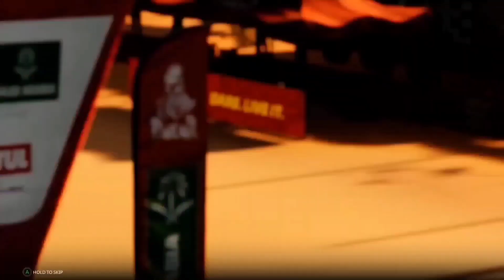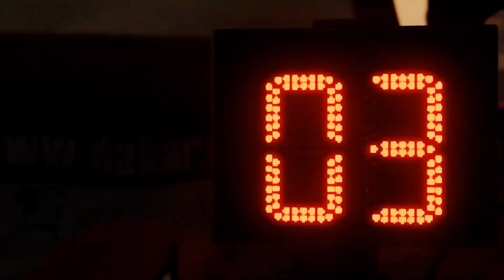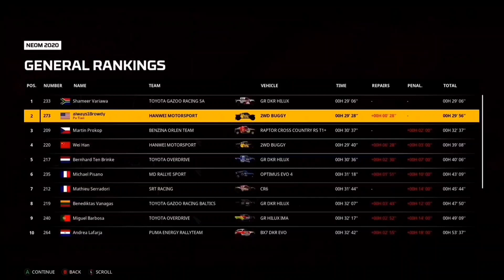Dakar Desert Rally - The Wind Storm Was Amazing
This next-generation racer features true off-road rally action from the official 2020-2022 Dakar raids with authentic vehicles, realistic physics, dynamic seasons, and weather.
Developed by Saber Porto, Dakar Desert Rally captures the genuine speed and excitement of Amaury Sport Organisation’s largest rally race on the planet, featuring a wide variety of licensed vehicles from the world’s top makers, including motorcycles, cars, trucks, quads and SSVs. The game offers unique challenges for off-road simulation diehards and casual racing fans alike. Compete in fierce online multiplayer races or navigate the vast wilds in single-player offline